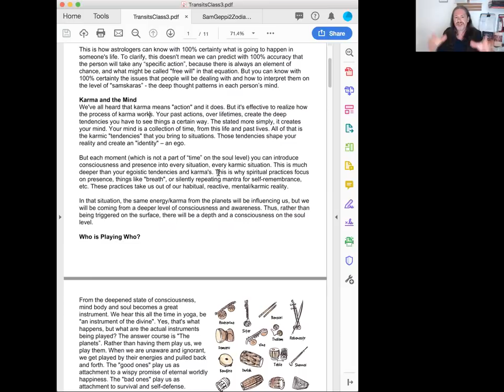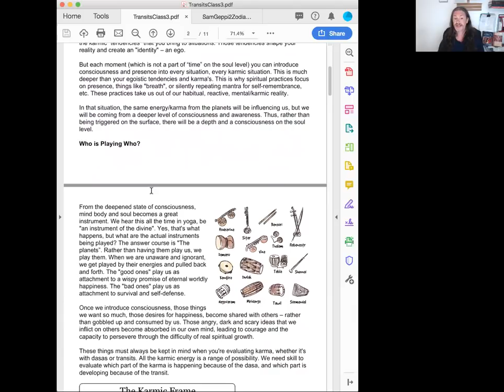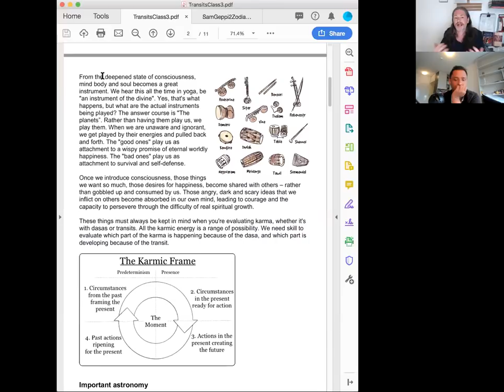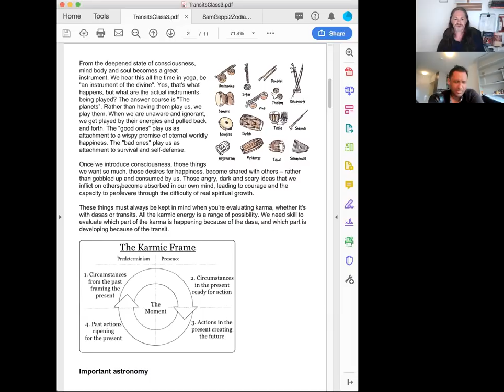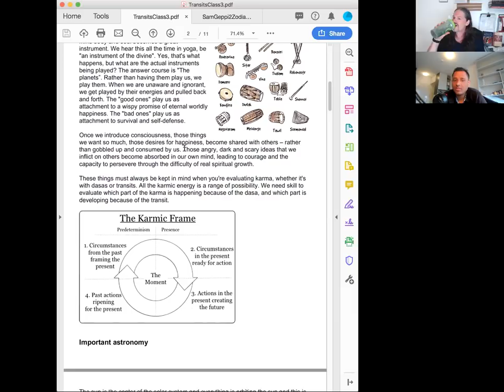SOLVING DIFFICULT PLACEMENTS IN ASTROLOGY - SAM GEPPI (PART 2/4)